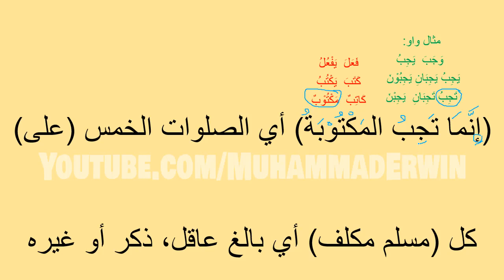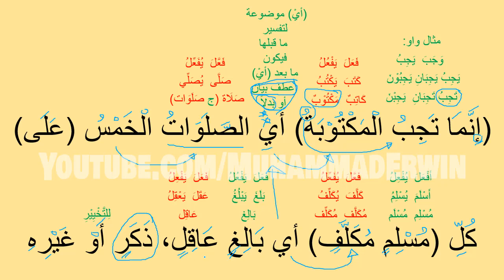Praktek Baca Kitab Kuning; FATHUL MU'IN; dengan Kajian Shorof Nahwu dan Terjemahan; Part 6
Link penting